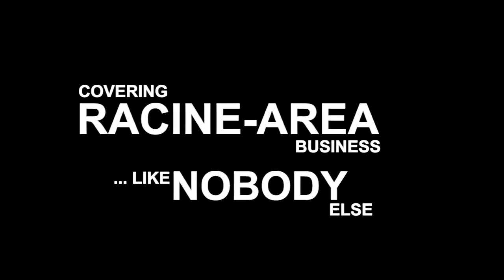Businessman Ray Stibeck’s coming restaurant, and rebuilding Kraut Fest, part 1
Journal Times business reporter Michael Burke interviews Ray Stibeck of Route 20 Outhouse on this edition of Money Talks, the Journal Times weekly online business show. Recorded on March 31, 2015 at Route 20 Outhouse.

Produced by Gregory Shaver